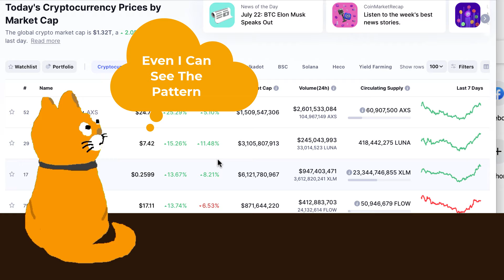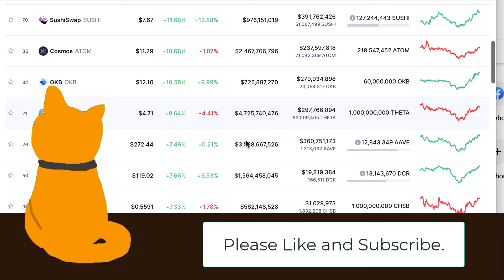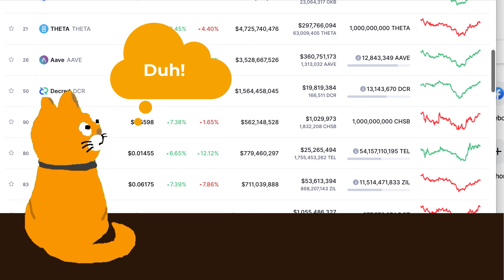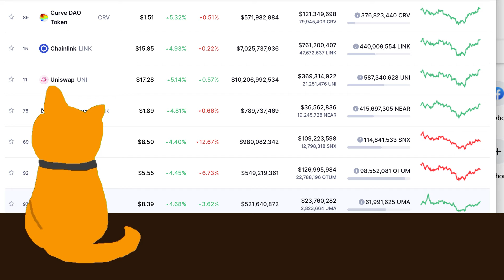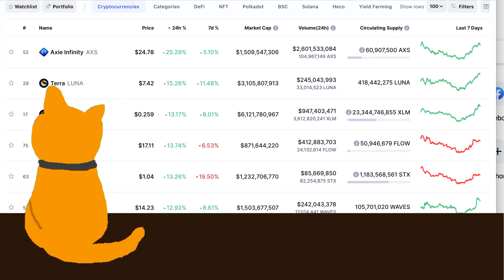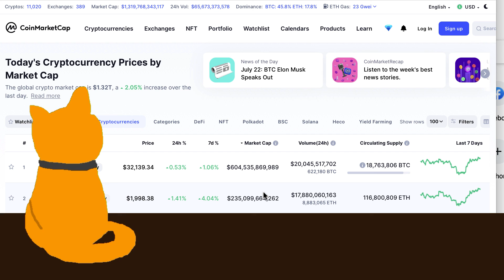I'm Tired of Seeing the Same Crypto Patterns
I'm Tired of Seeing the Same Cryptocurrency Patterns

- Track All Of Your Crypto In One Place With The Magic Crypto Portfolio Tracker Google Sheet!